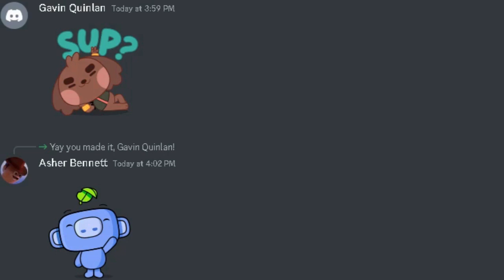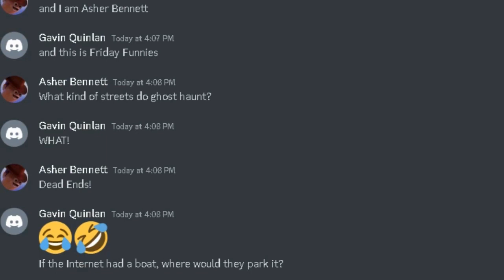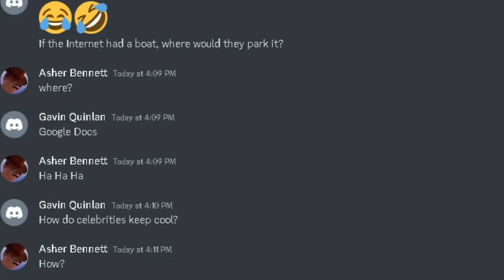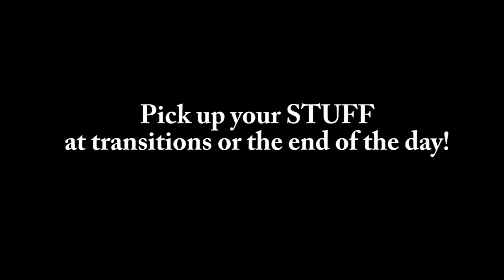1 20 23